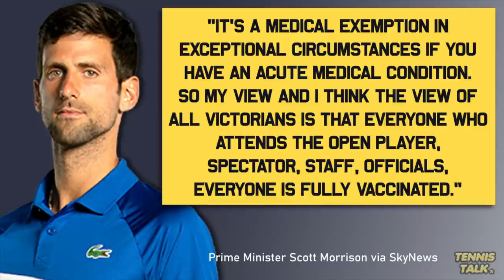Djokovic DENIED Exemption for Australian Open 2022 | Tennis News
Novak Djokovic has been denied a medical exemption to participate at the Australian Open 2022 according to Serbian newspaper the Informer. This latest setback means it is very unlikely Djokovic will be making his way to Australia unless he is fully vaccinated.